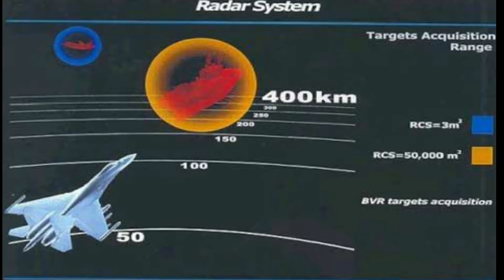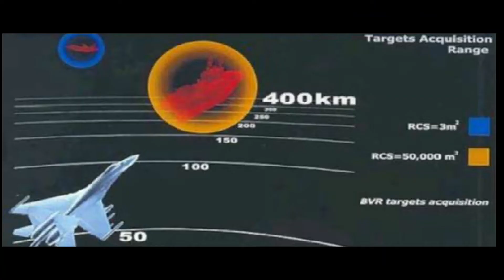PUNYA RADAR YANG SUPER EFEKTIF, DARI JET TEMPUR BIASANYA ITU LAH KELEHIHAN JET TEMPUR SU 35